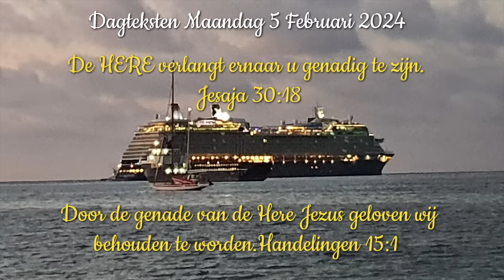Dagteksten & Gebed Maandag 5 Februari 2024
De HERE verlangt ernaar u genadig te zijn.
 Jesaja 30:18

 Door de genade van de Here Jezus gelovenwij behouden te worden.Handelingen 15:11

Gezang 497:1 (JdH)
Zijn liefde zocht mij teder, Hij riep mij dag en nacht.Hij vond en trok mij weder uit 's duivels zondemacht. Hij legde m' op Zijn schouders neer en bracht mij tot de kudde weer. Ja, Zijn liefde zocht mij en Zijn bloed, dat kocht mij. Door genade ben 'k een kind van God! Door genade ben 'k een kind van God!